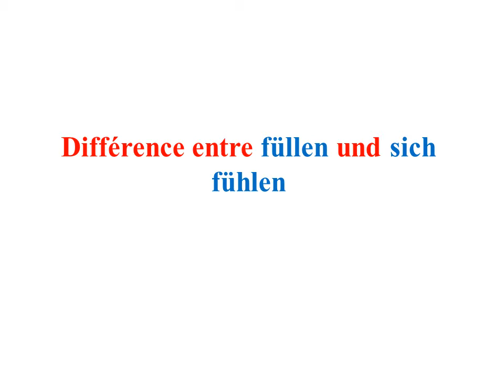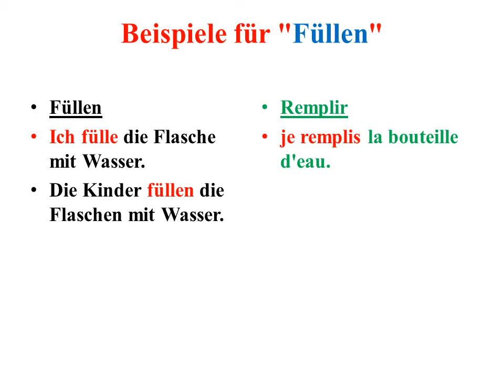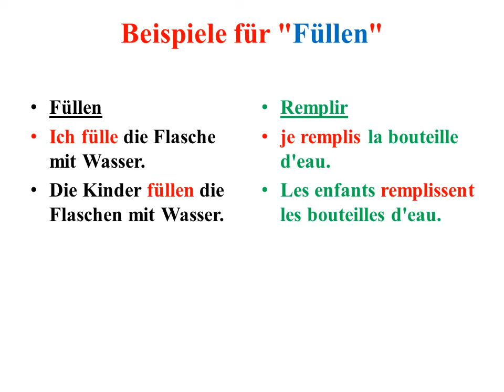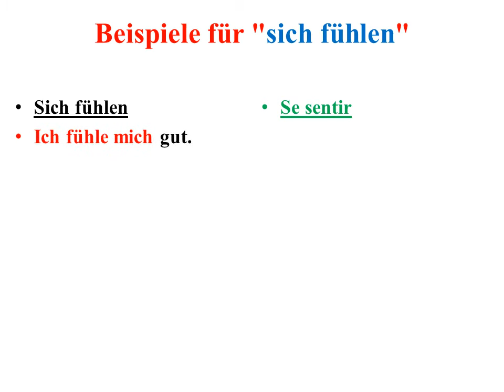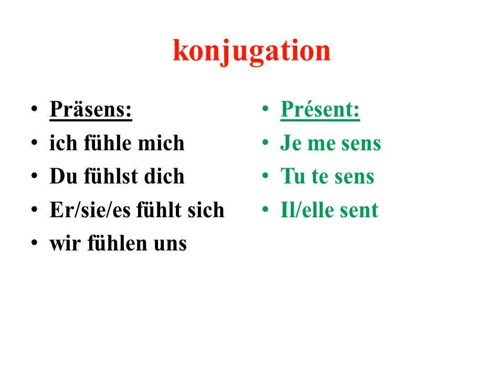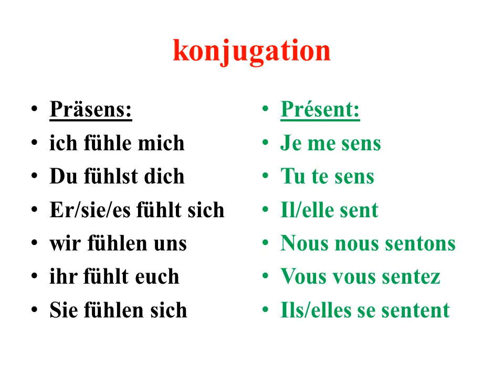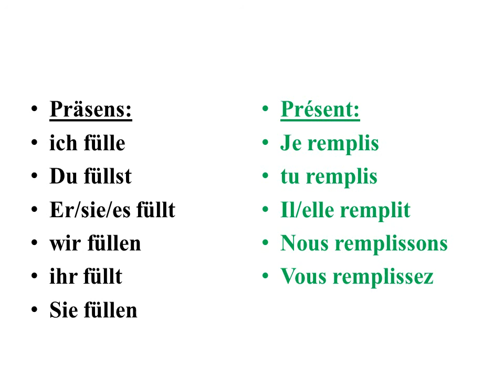la différence entre les verbes"füllen und sich fühlen"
comprendre la différence entre les verbes füllen et sich fühlen